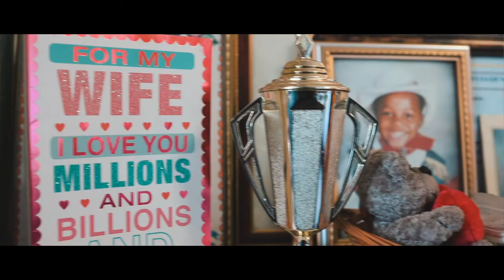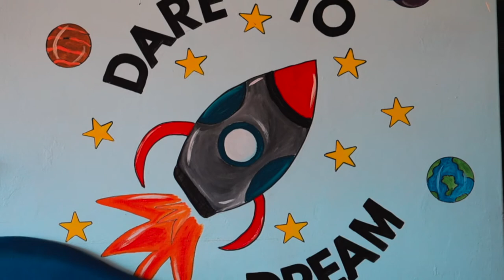For Her - Documentary | Women Empowerment | Tembisa Child Welfare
“Where there is a woman there is always a way!”. We went to the child welfare in Tembisa to document Mrs Bodibe who started this welfare over 35 years ago.